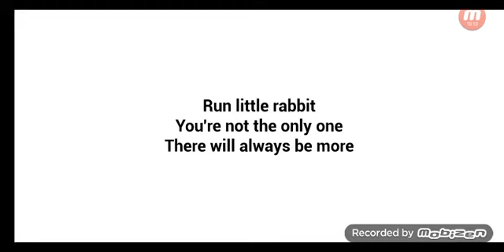the baby in yellow partie 2 le bébé montre son vrai visage